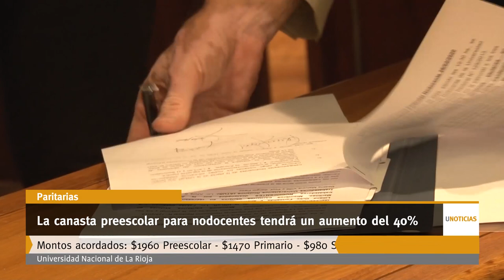U Noticias - La canasta preescolar para nodocentes tendrá un aumento del 40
El beneficio alcanza a los hijos de los trabajadores nodocentes en edad preescolar, primaria y secundaria, y representa un 40 por ciento de incremento en relación al año pasado.